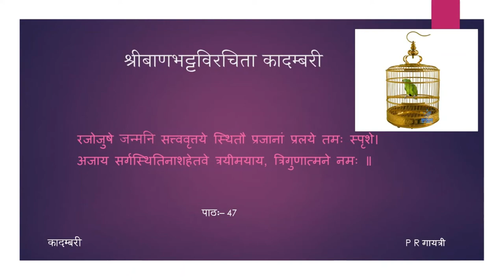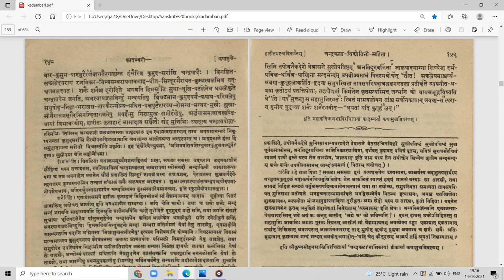कादम्बरी (पूर्वभागः) - कथामुखम् (समाप्तम्) - पाठः ४७ (Tamil Lecture)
पाठः ४७ — रात्रिवर्णनम् , हारितप्रश्नादिवर्णनम् - End of Kathāmukham